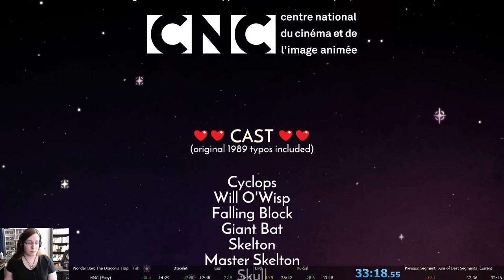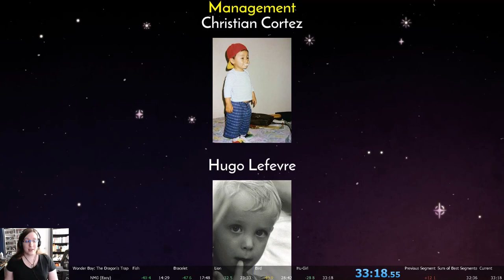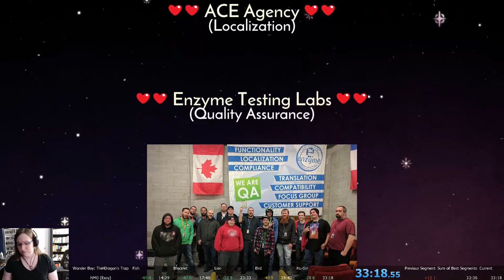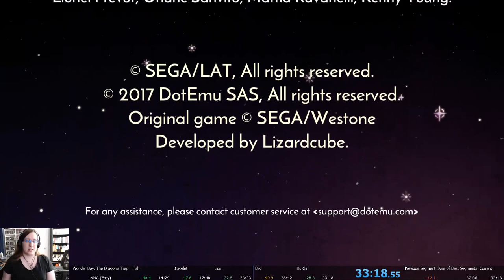Wonder Boy: The Dragon's Trap No Major Skips (Easy) Speedrun (33:18)